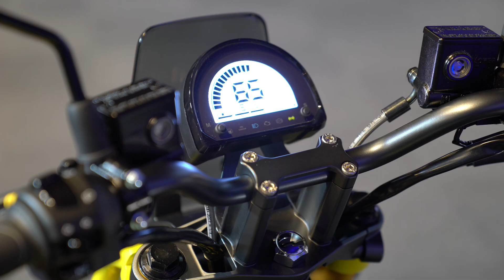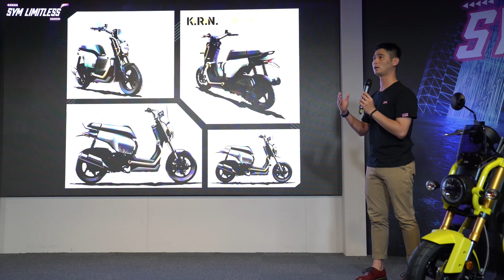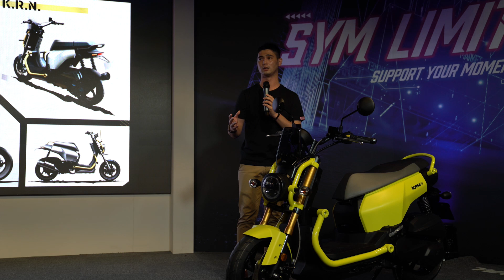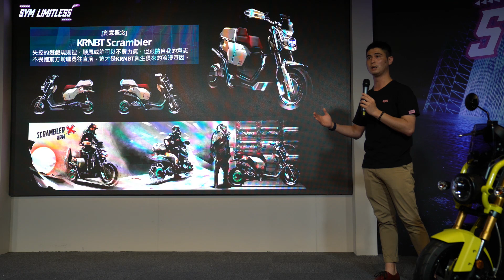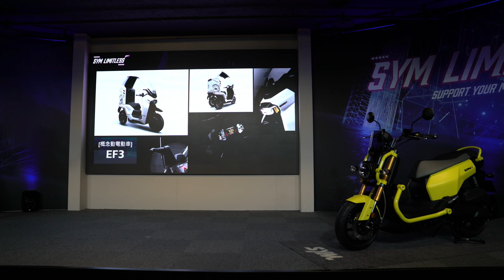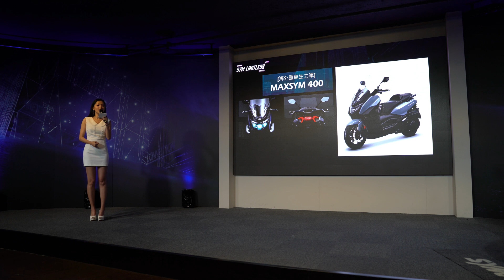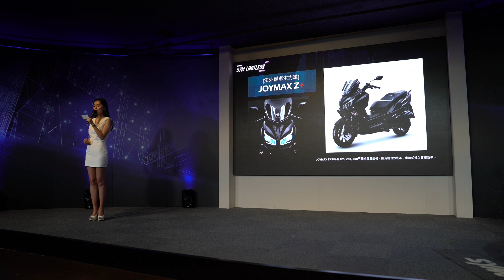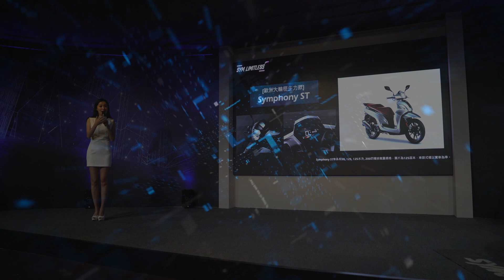SYM Limitless線上車展媒體茶會